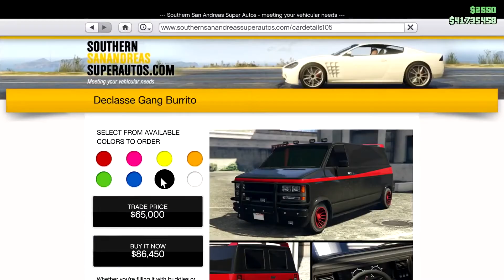BELI ANGKOT PALING KENCENG DI GTA 5 - GTA 5 Indonesia (Gang Burrito)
Hai temen - temen jadi hari ini gua akan review dan modifikasi mobil paling kenceng di vans class atau kelasnya mobil angkot yaitu gang burrito. Dengan hargaytang cukup murah apakah worth it mobil angkot ini? Yuk simak!!
Music I Frequently Used In My Videos :
Mabar Kuy :
Follow TikTok gua plis : @komputerkentang